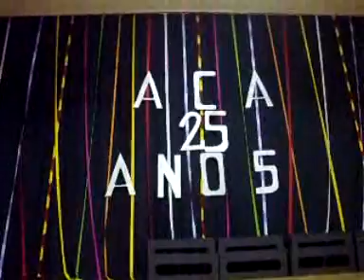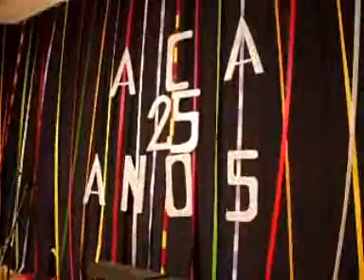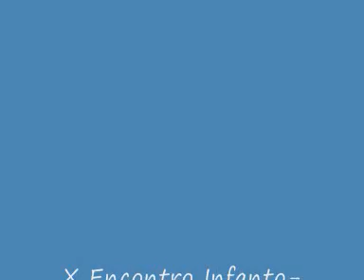webvale.net - encontro infanto juvenil de corais araranguá